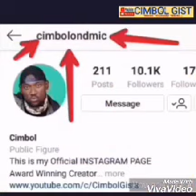Davido And Rudeboy Psquare Cooking Competition